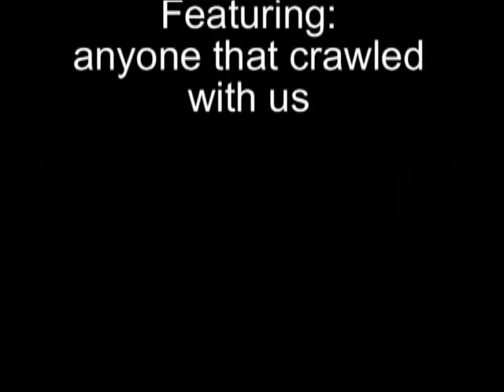Crawl Of Duty 2!!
me and my friends crawling around. it's funny.